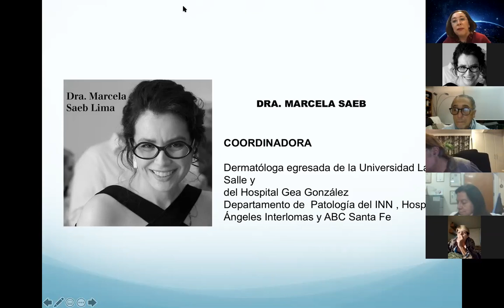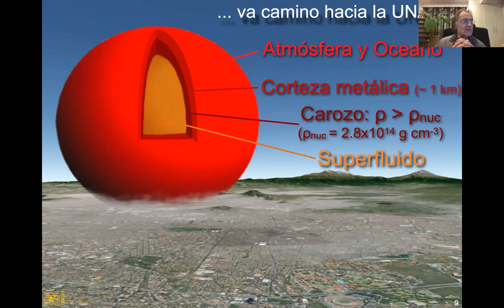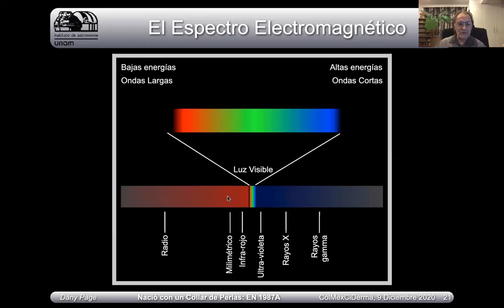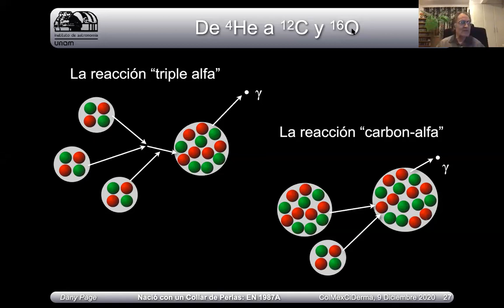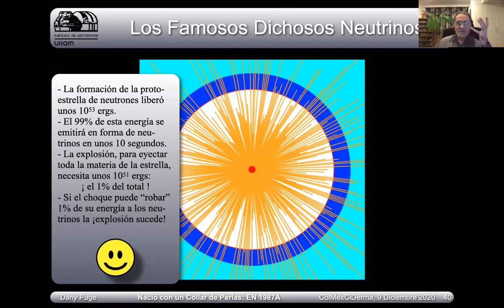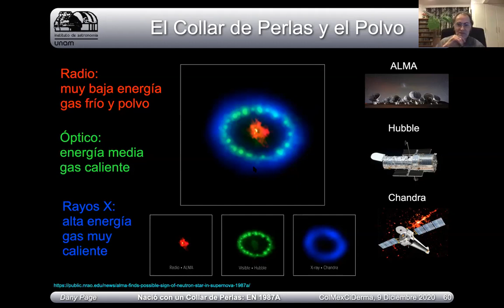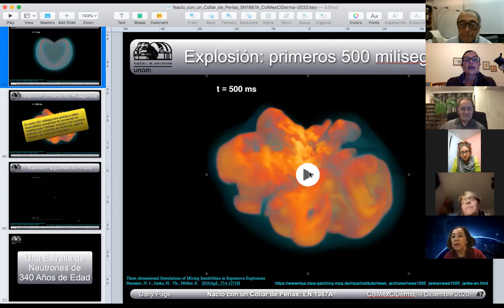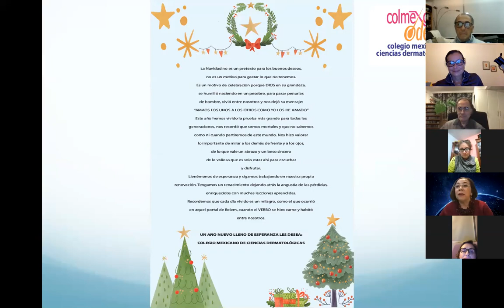"Nació con un collar de perlas cósmicas"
Dr  Dany Pierre Page Riollinet
Instituto de Astronomía UNAM
Colmexciderma